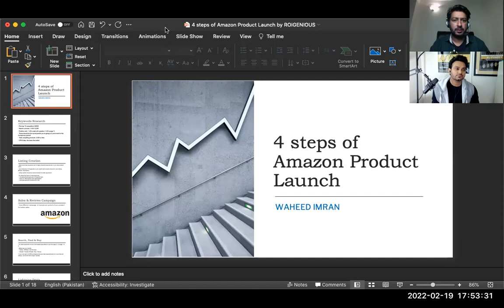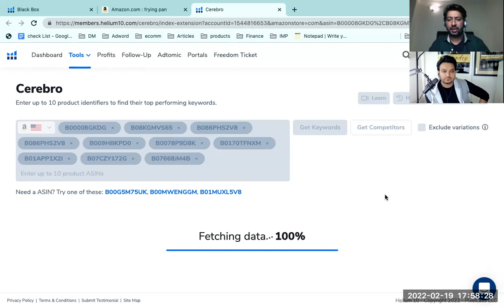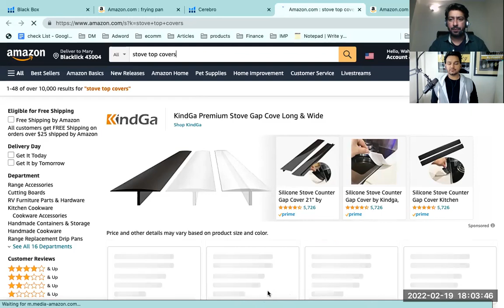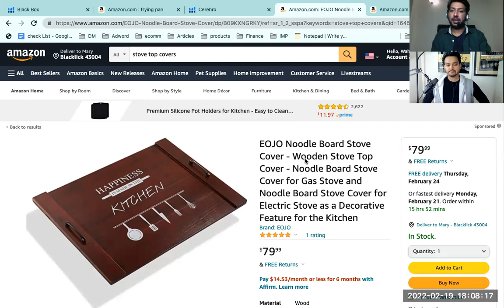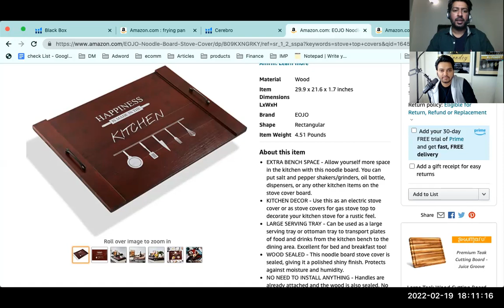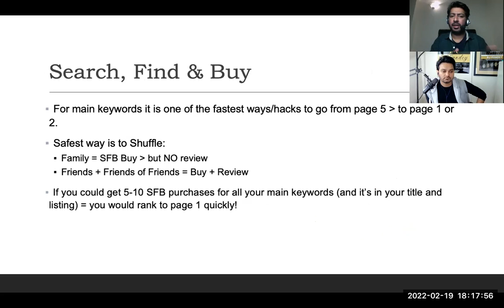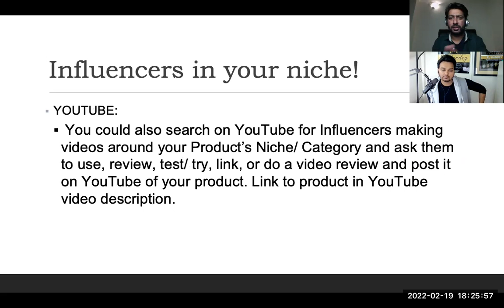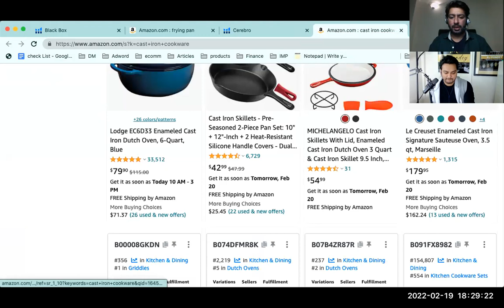Amazon Listing Optimization 2022 - Secrets to the BEST Amazon Listing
LEARN DIRECTLY FROM ME AND JOIN MY TEAM! Don't Fail Your First 8 Products like me and enroll into My A to Z Amazon FBA Course + Mentorship